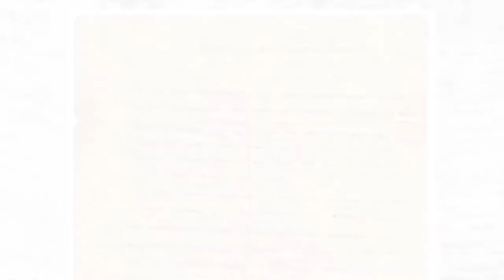1 день до 9 Мая. "Письма Великой Победы"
елерадиокомпания "Атаман" продолжает рубрику  "Письма Великой Победы".
Уже завтра вся страна будет отмечать День Победы. А сегодня  - письмо для Дмитрия Никитенко от друга Жоржа, которому осталось пройти 534 км до Берлина. Солдат с нетерпением ждёт этого дня, ведь он сможет отомстить за смерть братьев, страдания сестёр и слёзы матери.

Письма бережно хранятся в фондах Северского историко-краеведческого музея @severskiimuzei